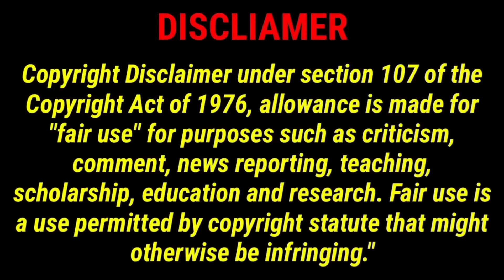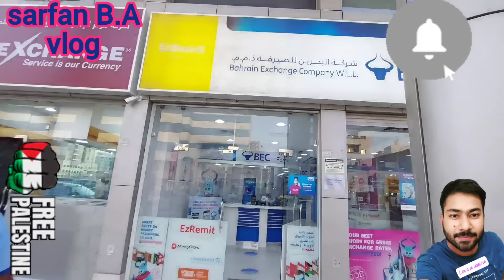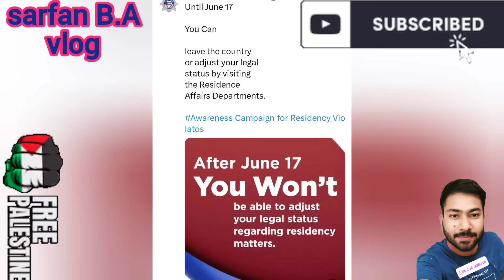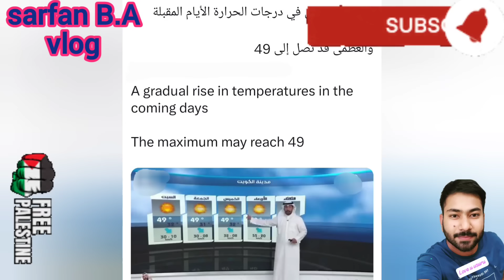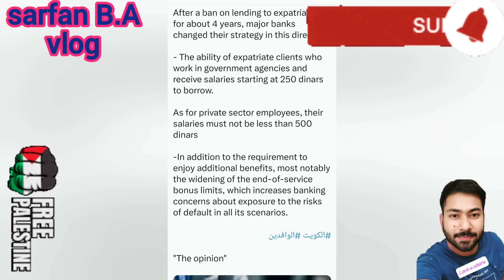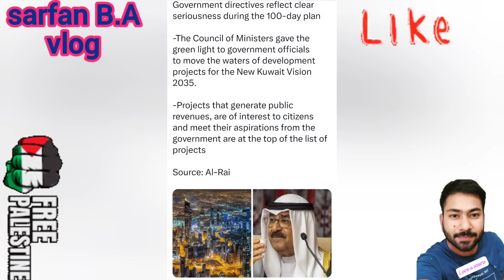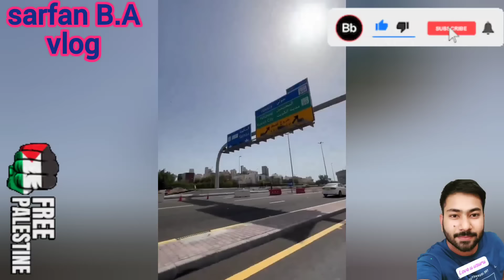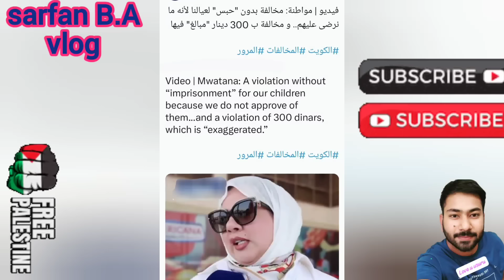🇰🇼😍💝රියදුරන් මෙන්න සුබ ආරංචි ඉක්මනින්ම ලැබෙයිsarfanbavlog